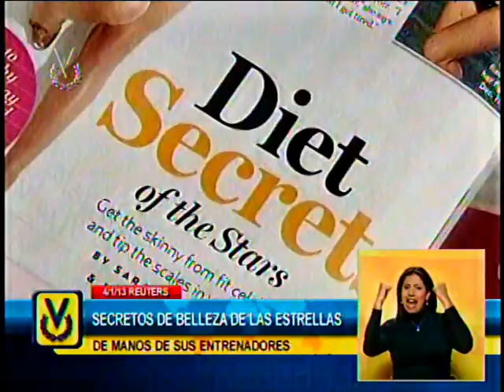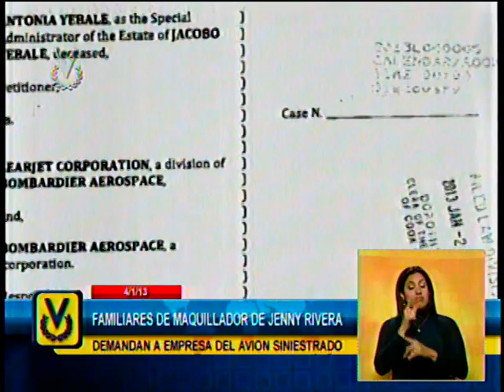Estrenos y Estrellas: Emisión Meridiana (04/01/13)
El acontecer de la farándula nacional e internacional, Gaby Patiño nos lo cuenta a través de Noticiero Venevisión.